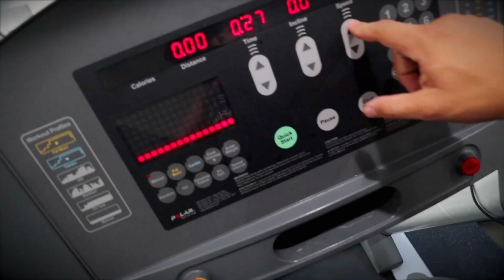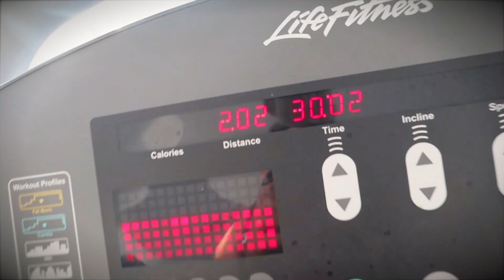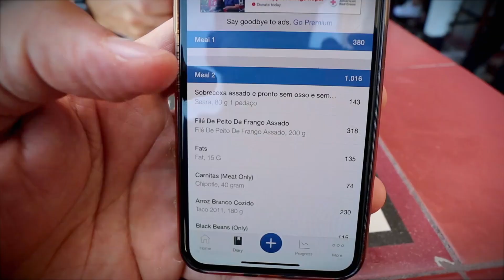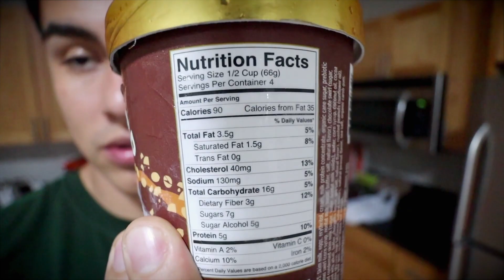SHAPE PRAIA NA GRINGA 😬🇺🇸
Tudo que comi para atingir 3000 calorias no dia, tentando ganhar o máximo de massa muscular sem gordura!

📚Chef Flexível - 100 receitas para bater seus macros com muito sabor.

✅  GROWTH SUPPLEMENTS 👊

Valeu Pessoal!